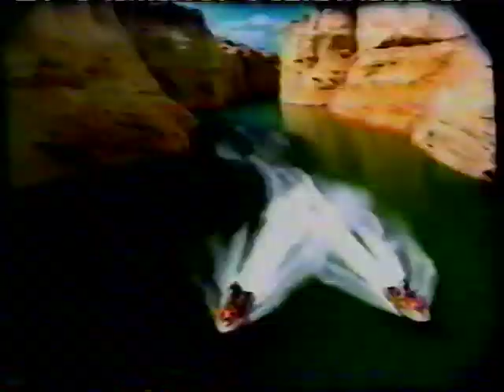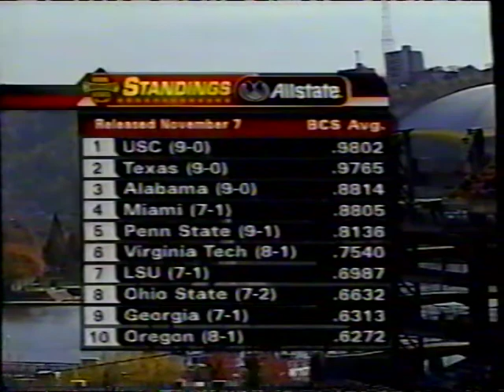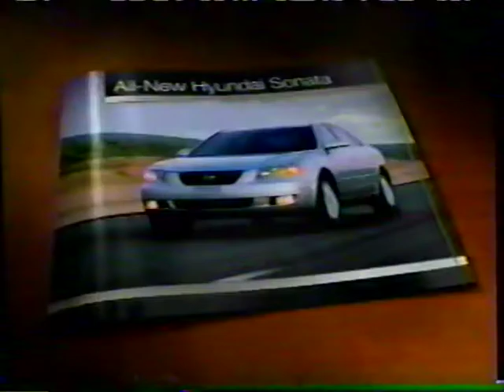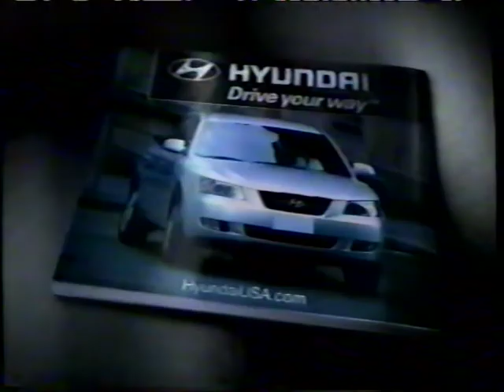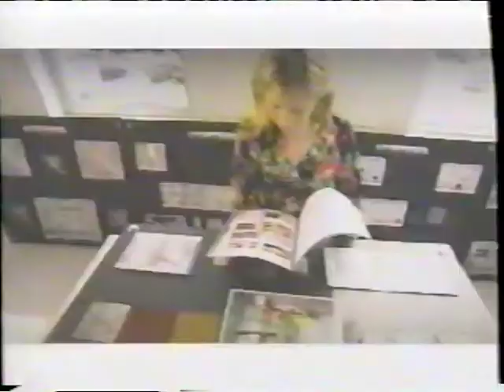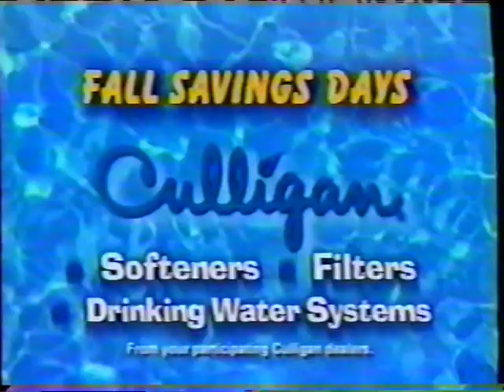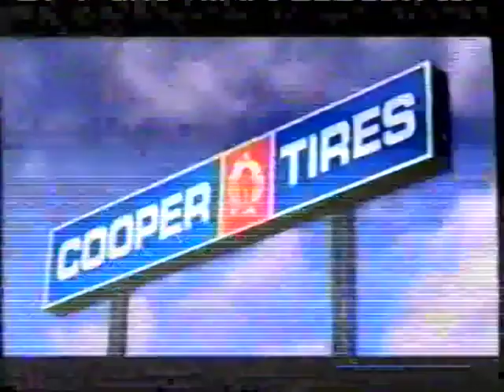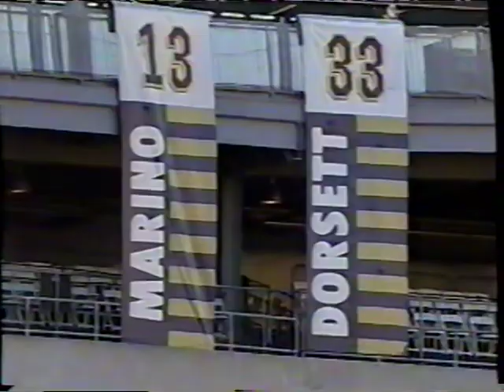Connecticut Huskies at Pitt Panthers 11/12/05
Pitt beats UConn 24-0 highlighted by Josh Lay returning a blocked field goal 71 yards for a touchdown.